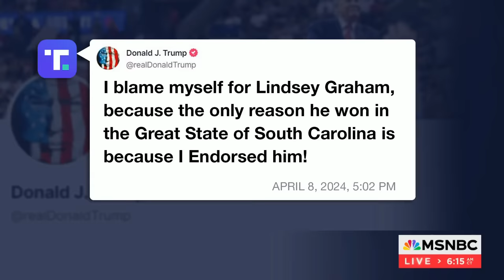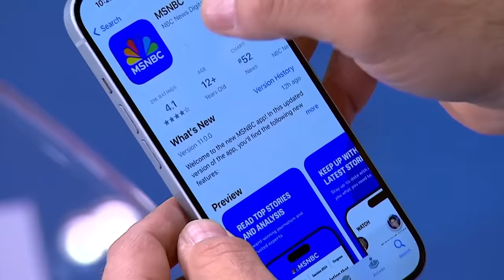Trump rips Sen. Graham for opposing his abortion statement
Sen. Lindsey Graham sparred with Donald Trump on Monday after the former president attacked Graham, R-S.C., for pushing his bill to outlaw abortion across the U.S. after 15 weeks of pregnancy. While Trump said the issue should be left to states, Graham vowed to keep pressing for federal limits.